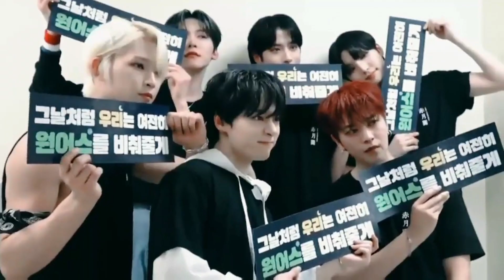ONEUS 6 MEMBERS FOREVERS ❤️🌙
To give a little love to our members and our Tomoon never forget why you love ONEUS 🥰